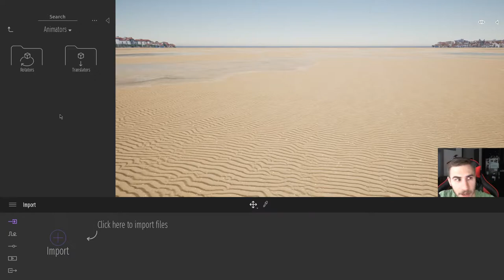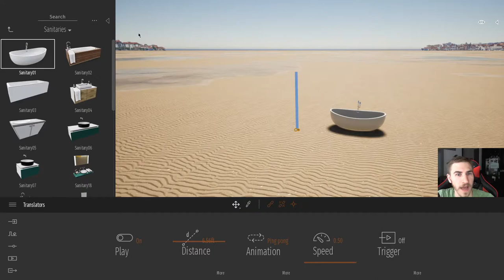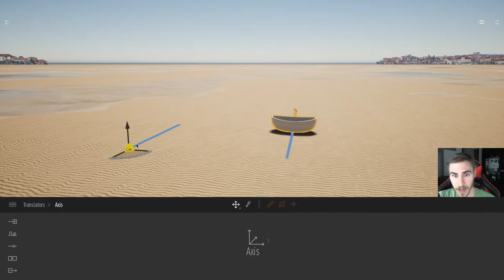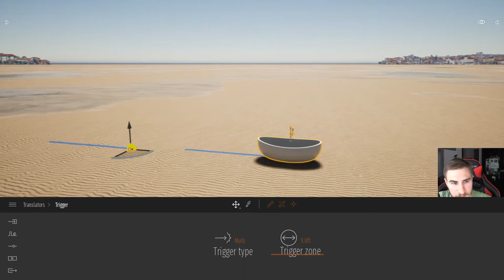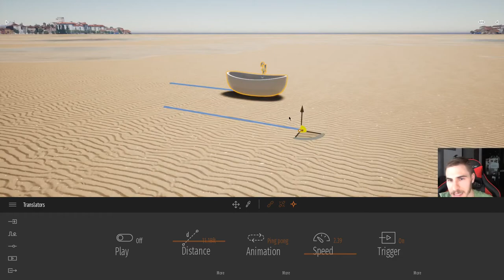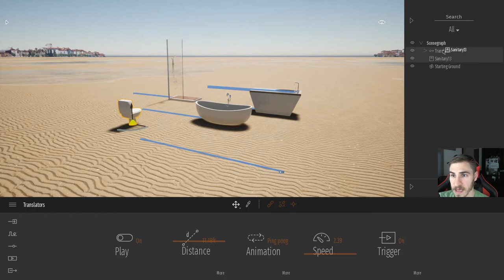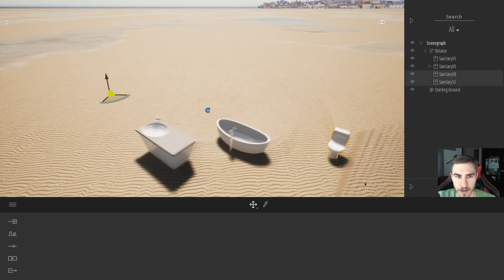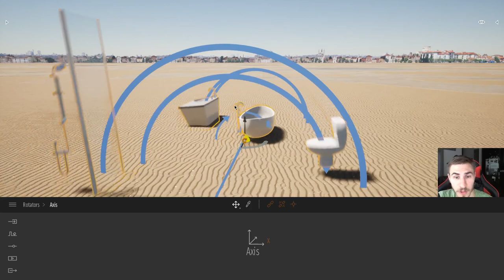How to Create Custom Animations | Twinmotion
In this video, you will learn how to animate objects in Twinmotion. This is new as of 20202.2 and comes pack with so many options to animate an object. This is done by translating or rotating. All the settings that go into customizing animations in Twinmotion are covered in the video.